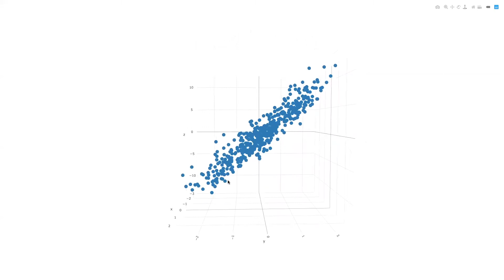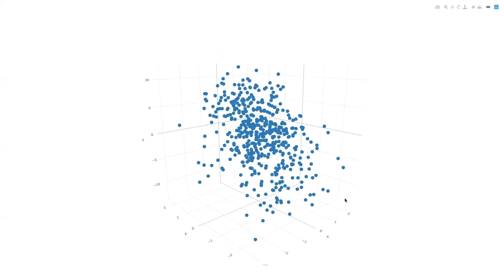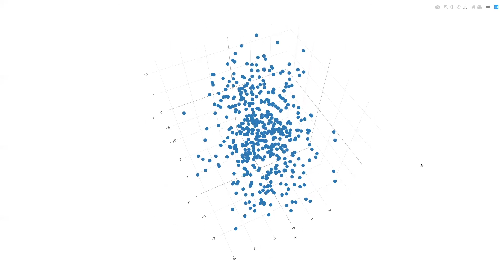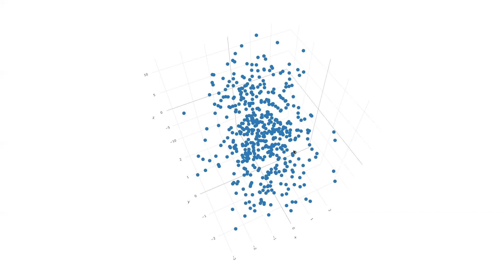13 2D data in a 3D world